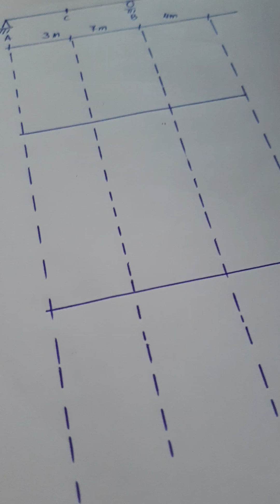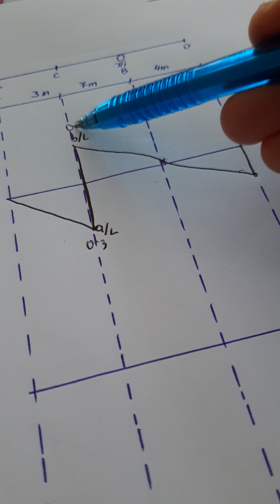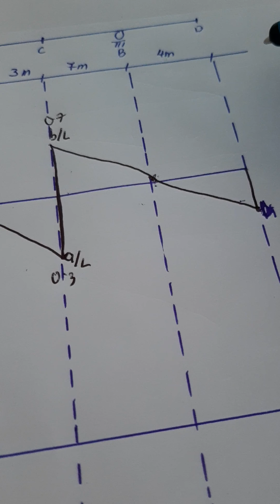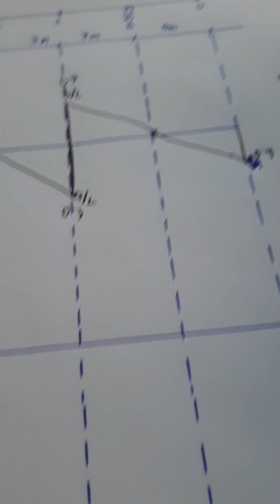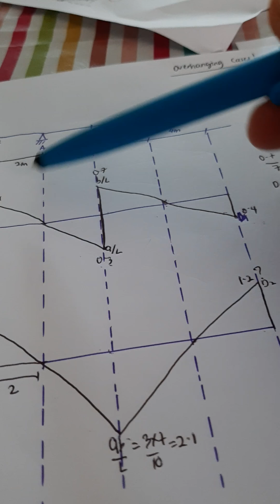Influence line for beam_4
How to draw influence line for overhanging beam